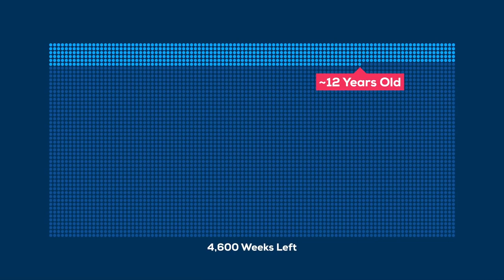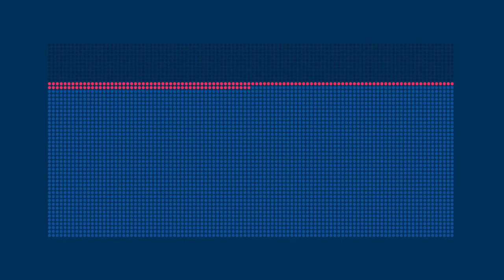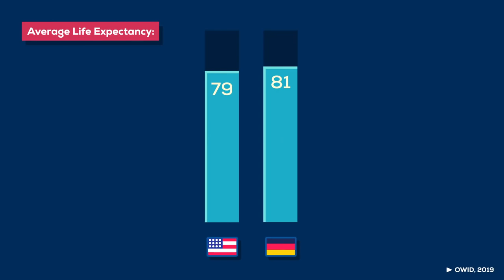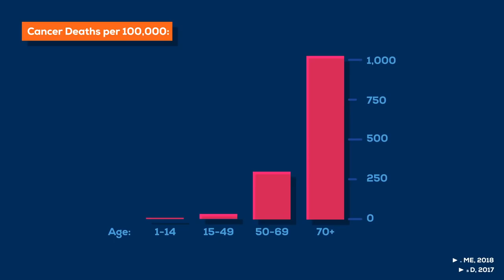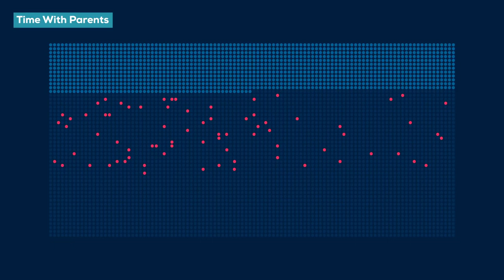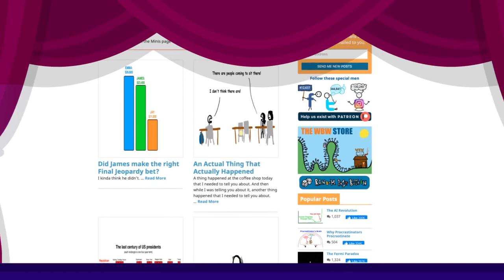What Are U Doing With Your Life The Tail End_2021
Gain a new perspective on your life with our "Calendar & Timeline of Your Life Posters":

Wrapping your mind around your life is pretty hard, because you are up to your neck in it. It's like trying to understand the ocean while learning how to swim. On most days you are busy just keeping your head above water. So it is not easy to figure out what to do with your life and how to spend your time.

There are a million distractions. Your family, friends and romantic partners, boring work, and exciting projects. Video games to play and books to read. And then there is your couch that somebody needs to lie on. It’s easy to get lost. So let us take a step back and take a look at your life from the outside.